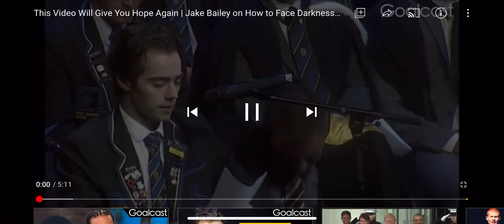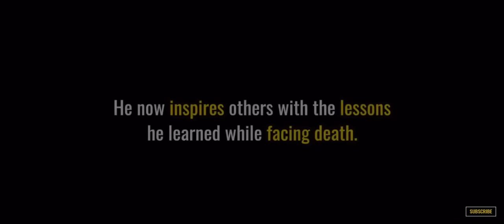Jake Bailey Motivation- This video Will Give You Hope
Video from Goalcast.